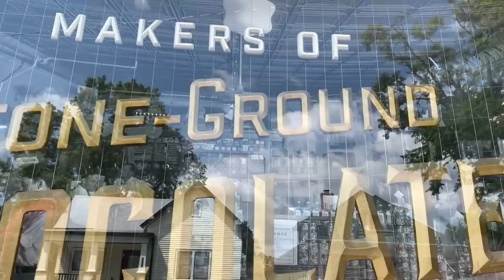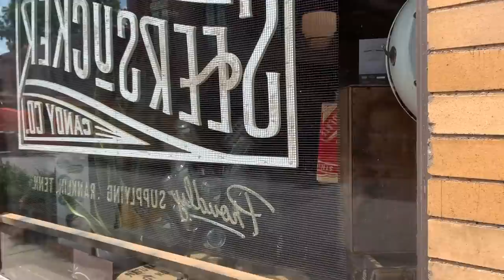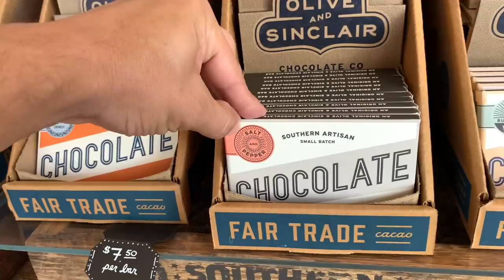CONHECEMOS UMA FÁBRICA DE CHOCOLATE NA VIAGEM DE CARRO NA QUARENTENA - DIÁRIO DE VIAGEM #12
CONHECEMOS UMA FABRICA DE CHOCOLATE NA VIAGEM DE CARRO NA QUARENTENA. DIÁRIO DE VIAGEM. ESTAMOS FAZENDO UMA VIAGEM BEM LONGA DE ORLANDO ATÉ BOSTON. IAMOS DE MOTORHOME E FIZEMOS UM TOUR POR VÁRIOS TRAILERS NO VIDEO ANTERIOR: LÁ TINHA UM TRAILER GIGANTE! ACHAMOS UMA PONTE ABANDONADA NA VIAGEM DE CARRO. DURANTE TODOS ESSES DIAS FAREMOS UM DIÁRIO DA NOSSA VIAGEM! FIQUEM LIGADINHOS PARA VER TODA A REALIDADE DA NOSSA AVENTURA 100% REAL!
FANPAGE: Family Fun 5 (link abaixo)